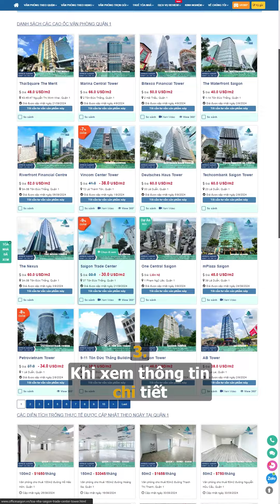OFFICE SAIGON - Đơn vị đầu tiên ứng dụng công nghệ thực tế ảo VR360 vào lĩnh vực tư vấn văn phòng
📍 Khám Phá Văn Phòng Hoàn Hảo Với Công Nghệ Thực Tế Ảo Office VR360˚ 🌟

💻🔍 Office Saigon tự hào mang đến công nghệ VR360˚ tiên tiến, giúp bạn khám phá không gian chi tiết của hàng loạt tòa nhà ngay trên thiết bị thông minh của mình.

✨ Lợi ích nổi bật:

-Trải nghiệm chân thực như đến tận nơi.
-Tiết kiệm thời gian & công sức.
-Dễ dàng tìm kiếm văn phòng lý tưởng.

 Chỉ với một chiếc smartphone, văn phòng lý tưởng đang chờ đón bạn 🎯

CÔNG TY TNHH OFFICE SAIGON – Cho thuê văn phòng chuyên nghiệp
🏢 Đ/c: Tầng 24, Pearl Plaza Tower, 561A Điện Biên Phủ, P.25, Q.Bình Thạnh, TpHCM.

📲 Trải nghiệm ngay hôm nay tại officesaigon.vn! Chỉ với một chiếc smartphone, văn phòng lý tưởng đang chờ đón bạn 🎯